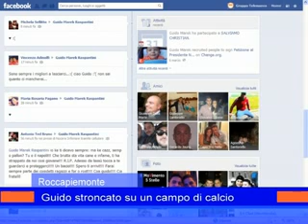tragedia_roccapiemonte_10_marzo